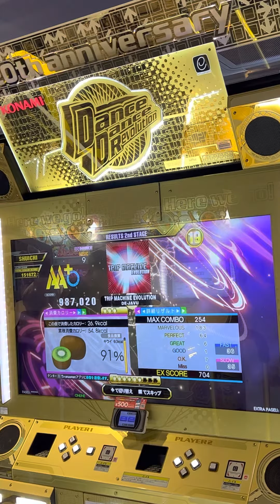【DDRA3】【WAVE】 DDR DDR_A3 DDRA3 GIGO町田 2023/03/21